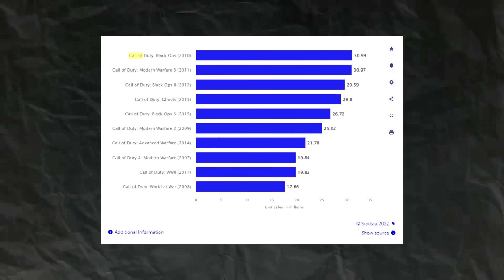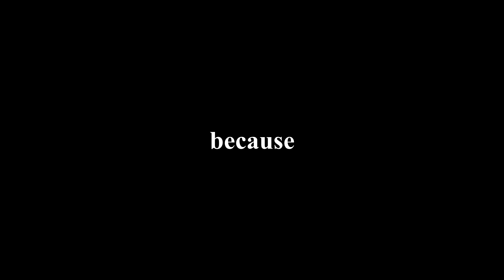The Subtle Horror of Kino der Toten.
Please criticize my videos as harshly as possible.

In this video, I go over the lore and various Easter eggs of the cod zombies map "kino der toten" (Cinema of the dead in german).